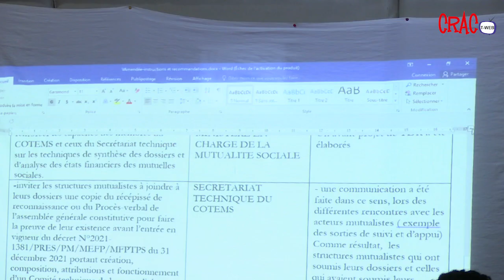Session ordinaire du COTEMS : 09 demandes d’agréments et d’immatriculations soumises à l’examen